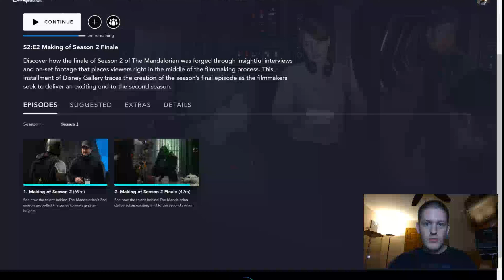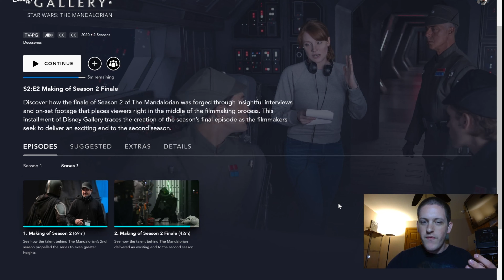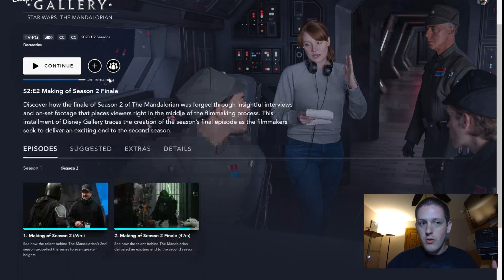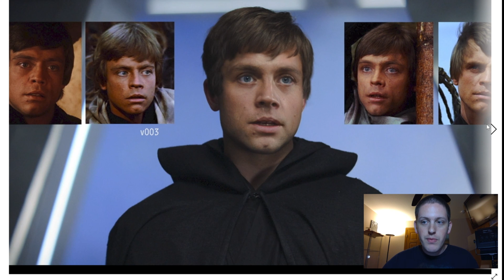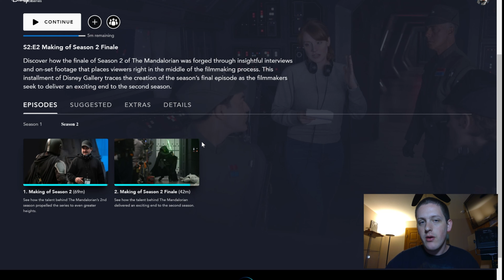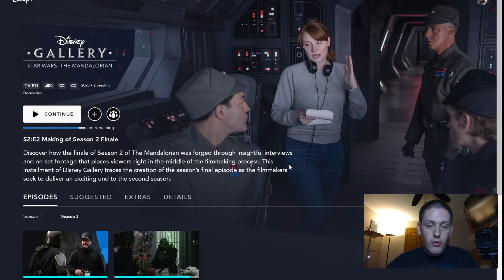'Disney Gallery: Making Of Mandalorian S2 Finale' REVIEW - Truly Magical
My review and breakdown of the latest Disney Gallery:  Making of the Mandalorian season 2 finale, which focuses in on how the team behind Star Wars: The Mandalorian brought a young Luke Skywalker to life in the season 2 finale.